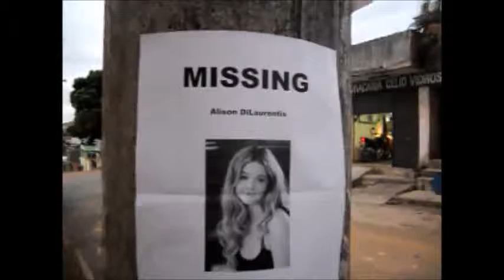Pretty Little Liars Recap: Lesli Stone is the Latest A Suspect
A's gender and identity may have finally been uncovered -- for real this time!
Those of you Pretty Little Liars fans who still believed that Charles was alive and well were in for a shocking surprise during "She's No Angel." One glimpse of a tiny photograph turned out to be a game-changing revelation -- that A is female and possibly Mona's friend, Lesli Stone.